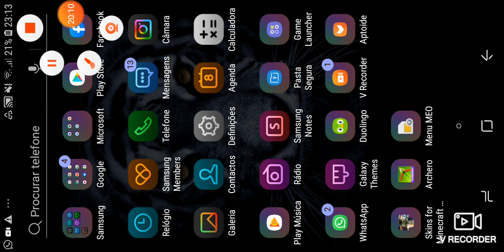Achei minha conta